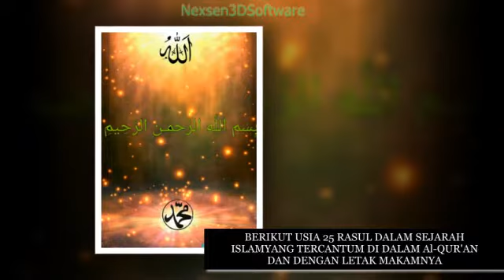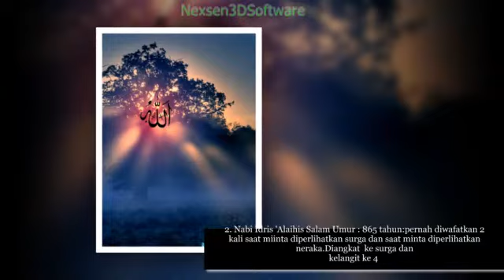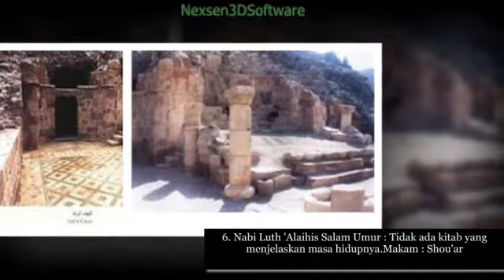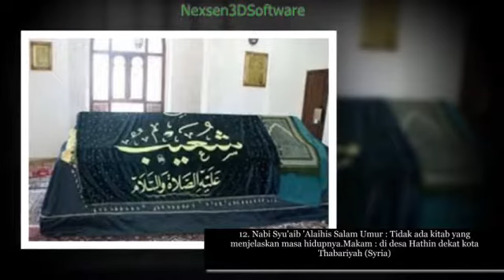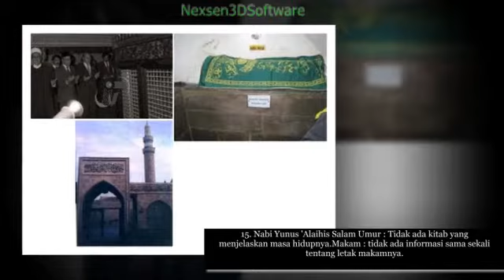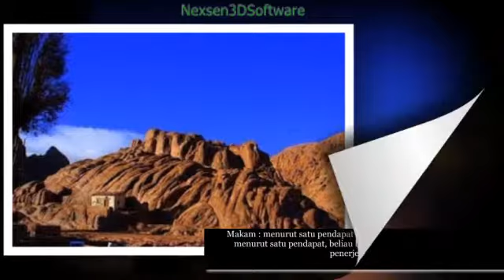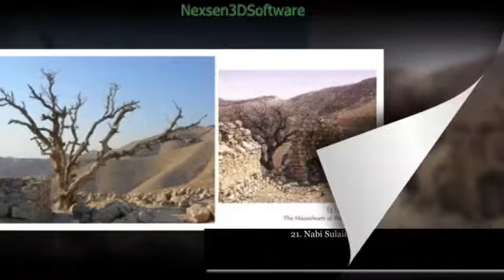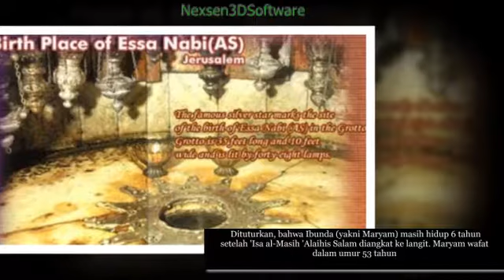USIA 25 RASUL DALAM SEJARAH ISLAM DAN TEMPAT MAKAMNYA